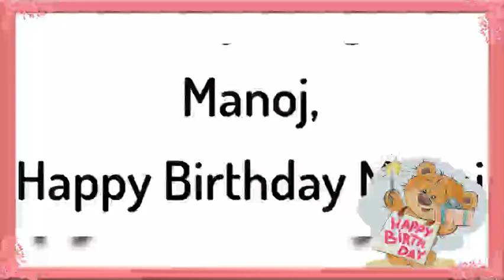Happy Birthday Wishes Manoj / Birthday Wishes